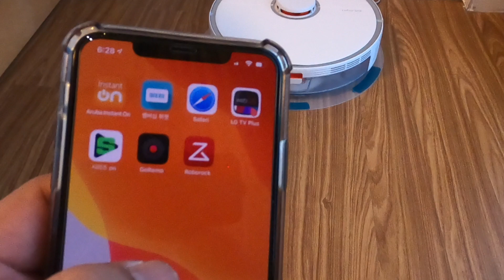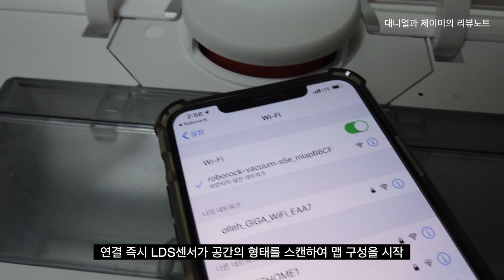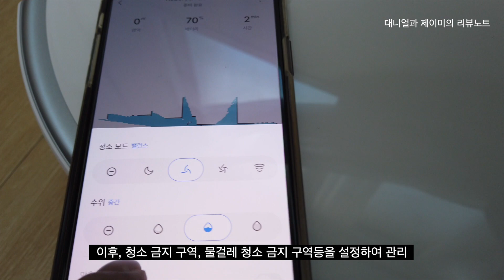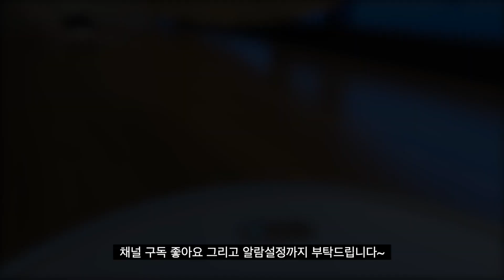물걸레질에 목숨 건 로봇청소기 로보락 S5 MAX 물탱크 용량 대박!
안녕하세요 대니얼의 테크실험실입니다.
오늘은 물탱크 용량을 늘이고 물공급 방식을 개선한 물걸레 로봇청소기 로보락 s5 MAX 사용기입니다.
이 영상은 로보락에서 제품을 지원 받았습니다.